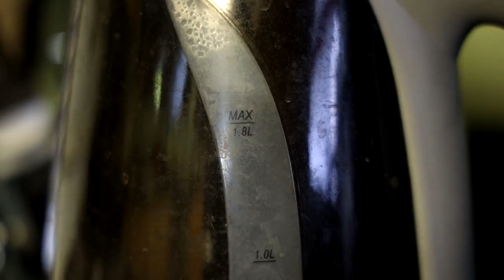The King Movie Review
It may not be the Shakespeare play but I still had as much enjoyment from it!